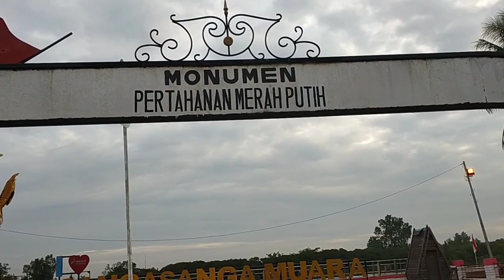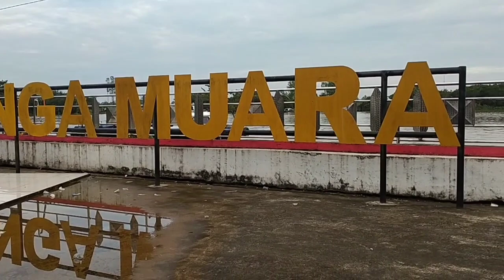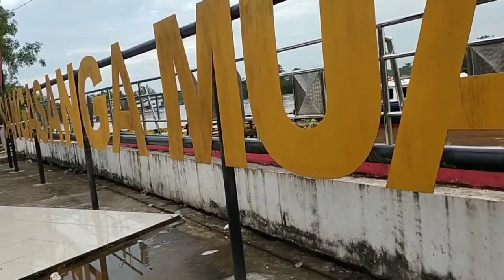Explore...Muara kota kecil di ujung daratan Borneo...🥰